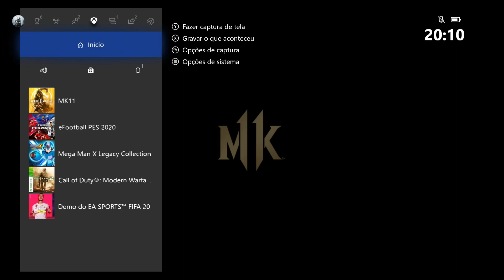MK 11 Modo Online Rei do Pedaço e modo Classificação com Vitória perfeita